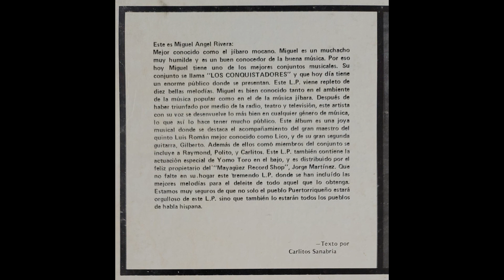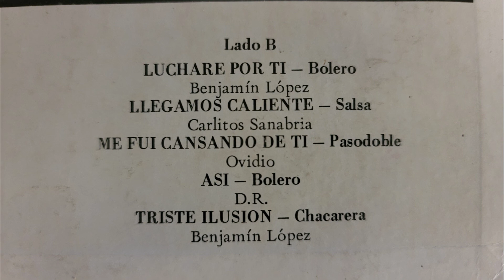Miguel Angel Rivera Y Los Conquistadores B1 Luchare Por Ti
Aqui les traigo otra joya discografica. Este es: Miguel Angel Rivera Y Su  Conjunto Los Conquistadores. Grupo que se dio a conocer en los tempranos años 70. Este disco ha estado en posesion de mi padre por todos estos años. Disculpen los ruidos, pero es eso lo que le da mas valor al mismo a mi criterio porque ha sido escuchado y disfrutado por personas que aprecian su contenido. Espero que disfruten la melodia que mas sea de su agrado. Desde Lares, Puerto Rico para el mundo...!!! Gracias por sus comentarios y sugerenccias de antemano. Mis respetos al  interprete y a cada uno de los musicos quienes contribuyeron a la realizacion y produccion de este material. Gracias a todos ellos, y gracias a mi Padre por conservar esta grabacion tanto tiempo. Si no fuera por mi Viejo,  esta grabacion estuviera perdida en el olvido.